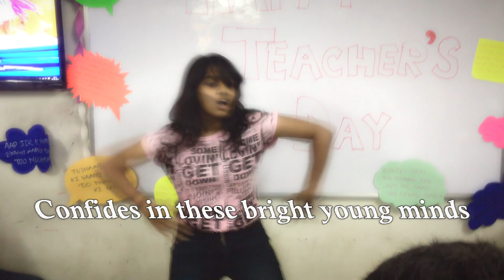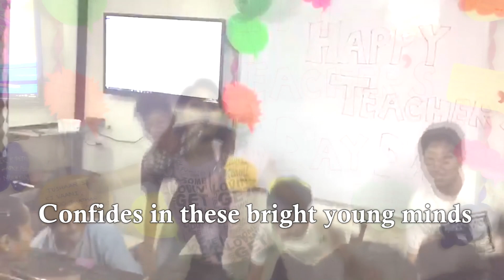Teachers Day Emotional Tribute by Students | Gratitude | Frescon Academy | Celebration By Students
This is a tribute to our students for their efforts to make this Teachers' Day special for us through display of various performances and by arranging various games and fun sessions. A heartfelt gratitude to our students for making the day so special for us.
On every September 5, Teachers’ Day is celebrated all over India as an occasion to appreciate and acknowledge the efforts and hard work of our teachers in making us sophisticated and responsible individuals. The celebrations of Teachers’ Day in school is definitely one of the best memories for many of us. The countdown for the Teachers’ Day has begun and students are all geared up with a lot of vigor and vibrancy.
future, but do we know the history behind this Teachers’ Day celebrations?

Teachers’ Day is celebrated on 5th September every year on the occasion of the birth anniversary of India’s second President, Dr. Sarvepalli Radhakrishnan. Dr. Radhakrishnan was of the opinion that “teachers should be the best minds in the country”. Teachers Day Emotional Tribute by Students ,When he became the second president of India in 1962, his students were eager to celebrate his birthday as ‘Radhakrishnan Day’ but he refused their idea by saying “Instead of celebrating my birthday, it would be my proud privilege if September 5 is observed as Teachers’ Day.” Ever since then, his birthday is observed as Teachers’ Day all over the country. Such a humble man truly deserves a standing ovation.